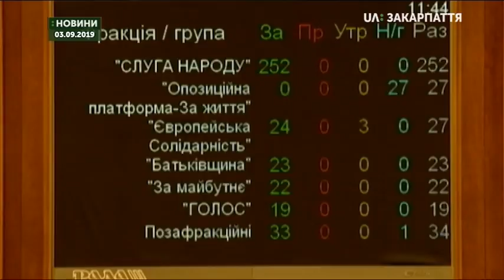04.09.2019. Новини. 08:30